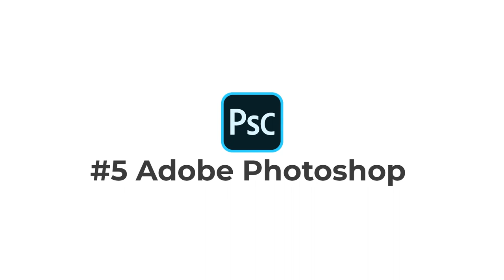Top 5 Photo Editing Apps in 2021 | Malayalam | Android / IOS 💥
💥Photo Editing Apps Pro Version ( Download Cracked Versions )

▶️Amazon Store